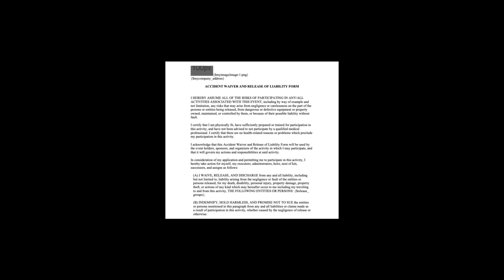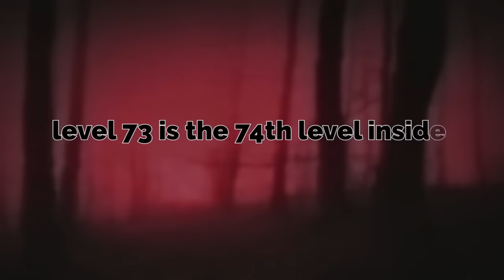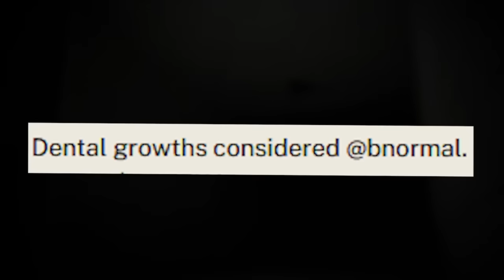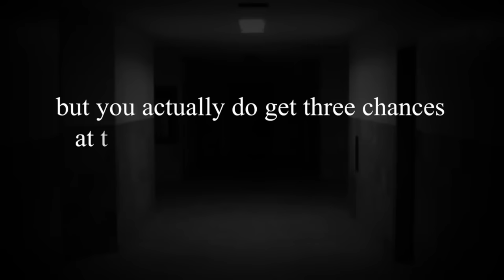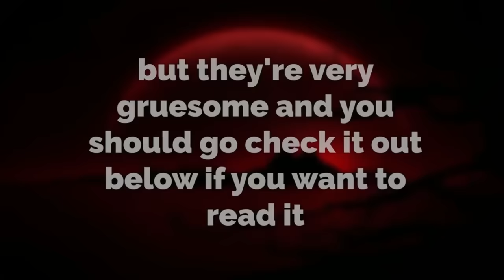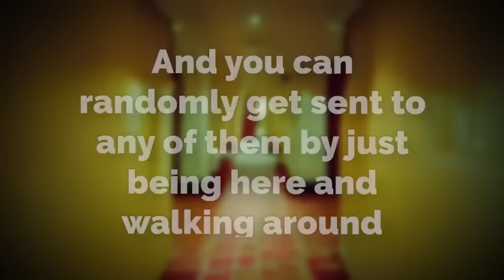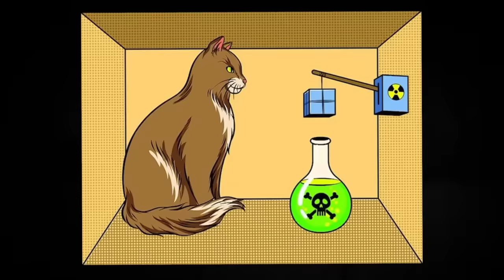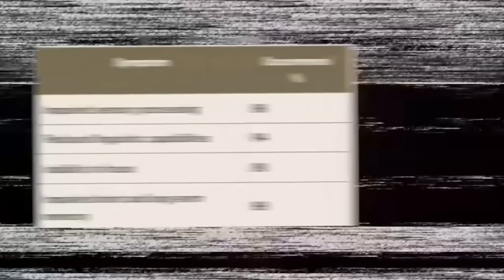Top 10 DEADLIEST Backrooms Levels of ALL TIME...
Hey all! In this HUGE video I talk about the most dangerous, deadly, and SCARIEST backrooms levels that the wikidot & fandom have to offer... hope you enjoyed these :)

Intro 0:00
Level 65 0:41
Level 73 9:48
Level 909 17:13
the game 26:16
ad momento 36:30
level 990 46:43
Level 611.4 53:14
Schrodinger's Closet 59:39
Level 479 01:08:38
outro 01:16:17

backrooms, backrooms levels, broogli, backrooms dangerous levels, top 10 backrooms, deadliest backrooms levels, scariest backrooms, backrooms broogli, deadliest backrooms level